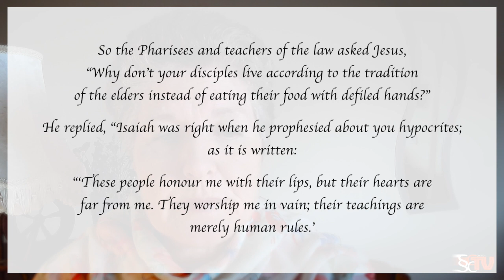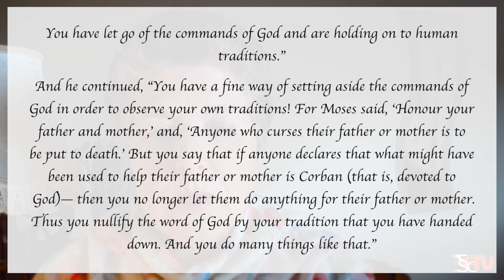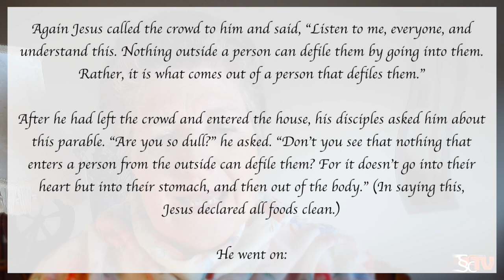Mark 7:1-23 | That Which Defiles | SSCC Reflections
Hello and welcome to Sussex Street Christian Centre Reflections series.In this series we will be looking at the Gospel of Mark working through the Gospel by subheadings which consist of roughly 72 reflections.

Today, Annie Myers shares her reflections on Mark Chapter 7:1-23 taken form the N.I.V.

We hope you are blessed by them and aid you in growing your relationship with God drawing you closer and deeper as-well-as inspire you to action in being and bringing His kingdom.
If you were blessed by this reflection and would like to receive notifications as to when we upload new content then please consider subscribing to our channel and hitting the notification bell.

Blessings,
Trevor (Minister)
Glyn (Youth Pastor)

Some Image from the "LUMOproject" from 'Freebibleimages'.